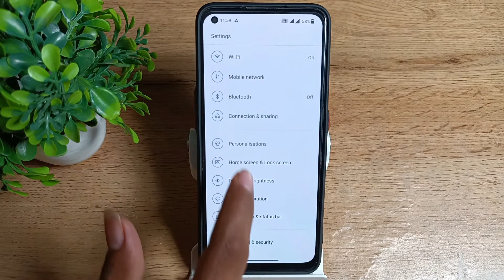How to enable & disable Deletion sound in OnePlus Nord CE 2 Lite 5G , sound mobile setting